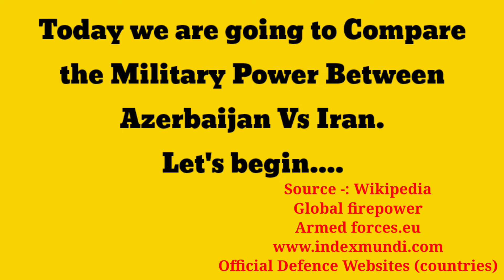Iran Vs Azerbaijan Military Power Comparison 2024|Azerbaijan Vs Iran Millitary Power 2024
In this video,we have present a military Power Comparison of three countries.We have Compared it's all forces, army, navy, airforce and Economic power. Now decide Who is most powerful Country .

Note: All images/pictures shown in the video belong to respected owners .we are not owner of pictures in the video.

Releted queries:

Iran Vs Azerbaijan Millitary Power Comparison 2024
Azerbaijan Vs Iran Millitary Power Comparison 2024
Iran Vs Azerbaijan military Power 2024
Iran Military Power 2024
Azerbaijan Millitary Power 2024
Iran Millitary Power
Iran vs Azerbaijan
Azerbaijan Vs Iran
Millitary Power Comparison
Millitary Power,2024
Iran vs Israel
ipro Comparison
Azerbaijan
military
NATO
EU

            Ipro Comparison 🙏